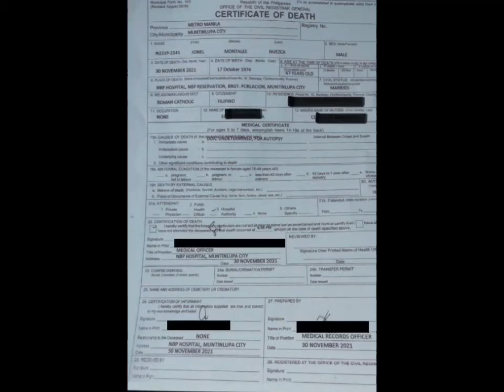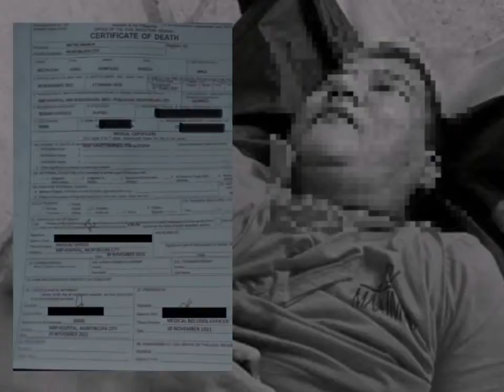PAMILYA GREGORIO DI NANINIWALA SA PAGPANAW NI JONEL NUEZCA,